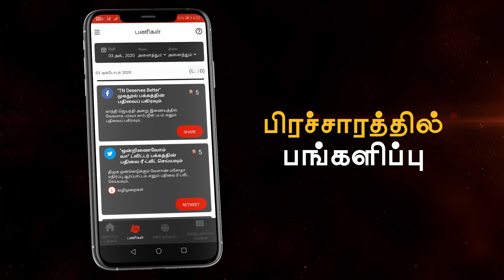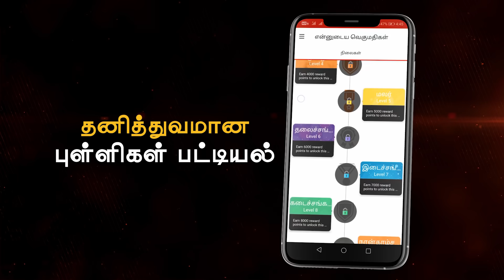Stalin Ani Promo | Mobile Application | Stay updated and connect with the main stream of DMK